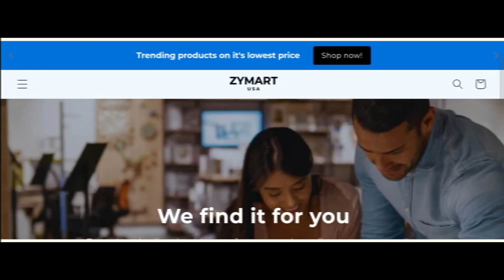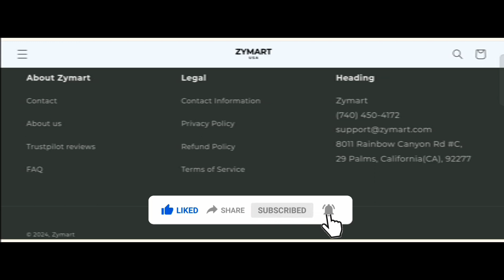Zymart Usa Reviews (June 2024) Is Zymart.co Scam Or Legit?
Zymart Usa Reviews (June 2024) Watch Unbiased Review Now! | World Network

Do you want to know about Zymart Usa Reviews? Watch this video till end because in this video you will get to know about the legitimacy of the site.

1. How to Refund on PayPal? Step-By-Step Guide on the Refund Policy

2. How to get a refund for a fraudulent credit card transaction

3. How to check whether a product is genuine or not?

WorldNetwork